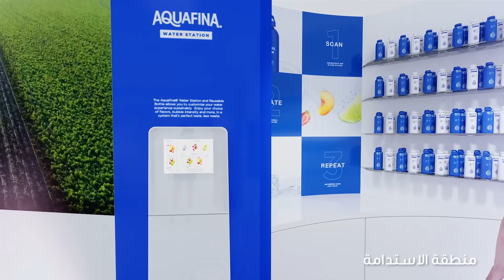أكوافينا® - من قال؟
من قال إنه لا يمكننا جعل العالم أكثر استدامة؟

قم بزيارة جناح أكوافينا® الدروب في منطقة الاستدامة في إكسبو 2020 دبي للاستمتاع بتجربة غامرة وشاهد كيف تعمل أكوافينا و بيبسيكو من أجل مستقبل أكثر استدامة